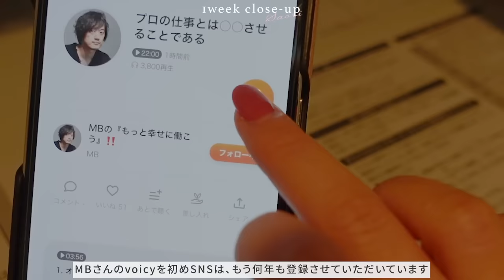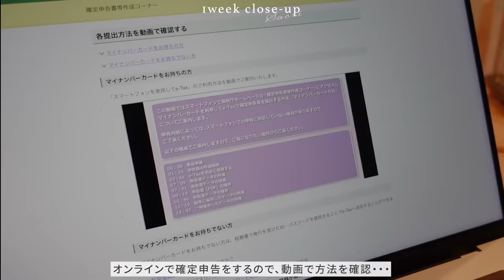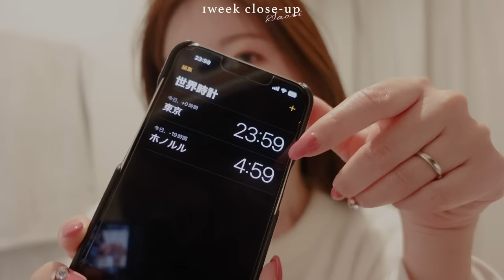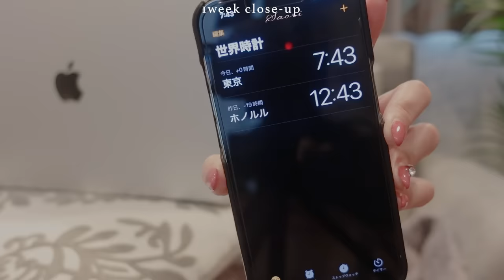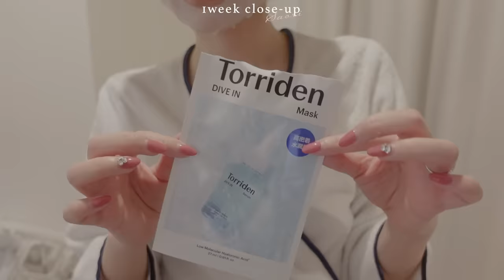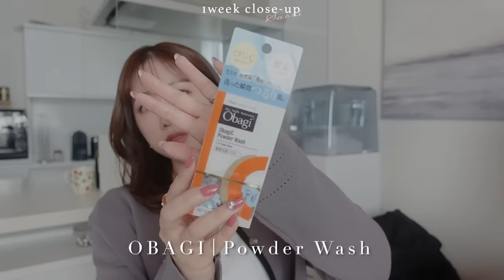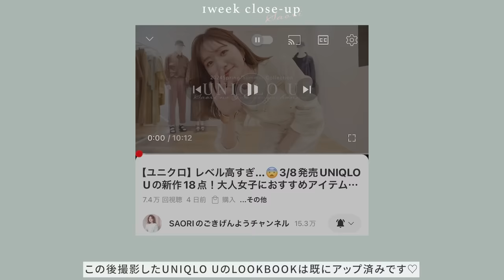【1週間密着】ファッションYouTuberの裏側。映えない日もある、リアルな日常。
●SAORI（お洋服の着用感などの目安にお役立てください）
身長：159cm
体重：45kg前後

Maison Echelle（メゾンエシェル）
【公式WEB STORE】

SAORIのGOKIGEN SALON
月額550円。
美容やファッション感度の高いファンの方同士でも交流ができる、参加型オンラインサロンです。
チャット、写真、動画、LIVE配信・・・様々なコンテンツがあります♪

愛用インテリア、ファッション、コスメ等まとめて掲載しています

〒108-0073
avex MAKEY SAORI宛
【注意事項】
お送りいただいたプレゼントはスタッフが確認したのちクリエイター本人にお渡しします。
一度お受け取りしたファンレター・プレゼントは、原則としてお返しできません。
オフィスへの直接のお持込みはお断りさせていただきます。
クリエイター本人の元に届くまで時間がかかる場合がございます。
▶︎受け取れない物
・危険物
・飲食物
・持ち運びが困難なもの(大型、重いなど)
・植物、生物
・金銭や金券
お受取できない物につきましては事務所の判断で返却もしくは処分致します。